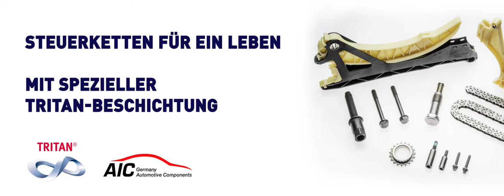AIC Germany - IWIS Motorsysteme